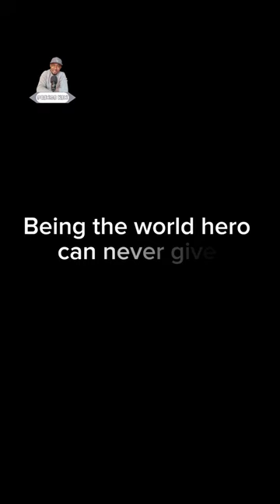Trouble looms (Iran against Israel)